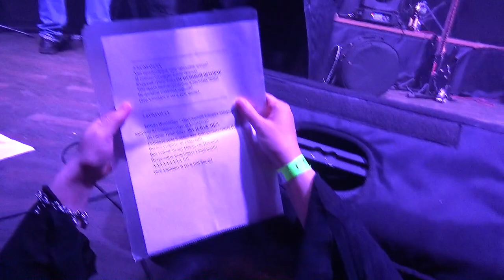Лёха Танк жжот в роли ведущего!